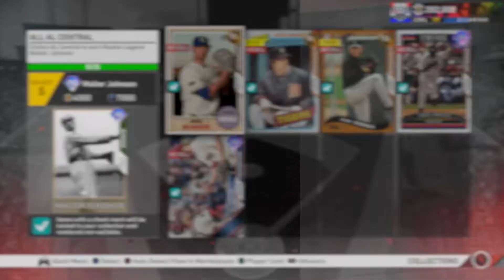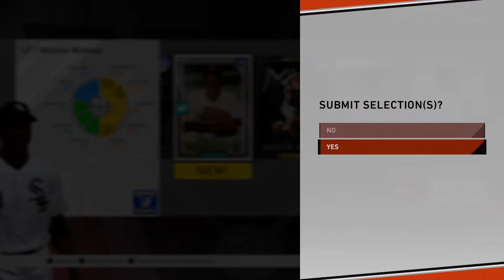MLB The Show 20 NO MONEY SPENT #10 - Diamond Level, Packs, Showdown, & More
Every year I play this game without spending any money on stubs, and this year I wanted to turn that into a series! I'll be breaking down how I go about getting stubs and getting the players I want on my team without spending a cent.